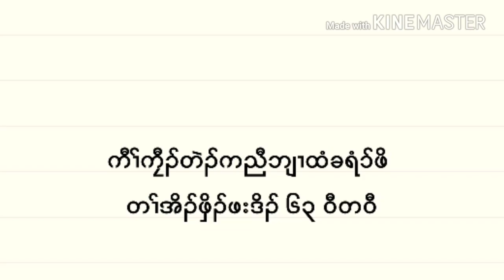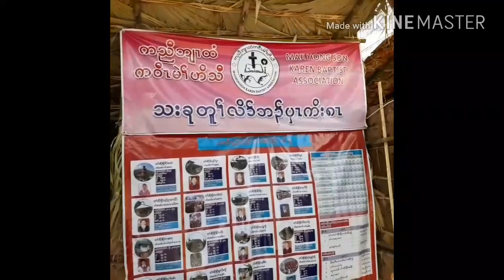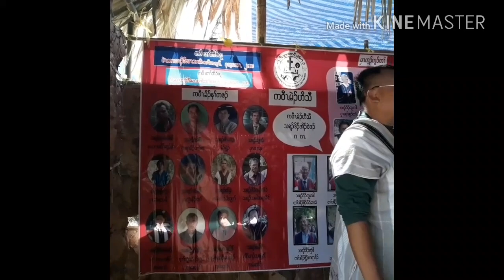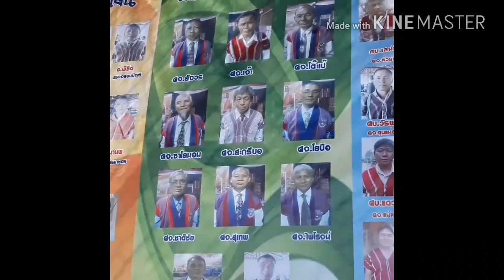Thailand Karen Baptist Convention 2018